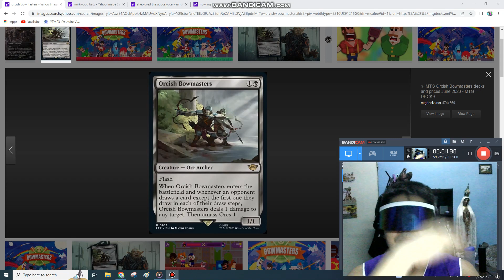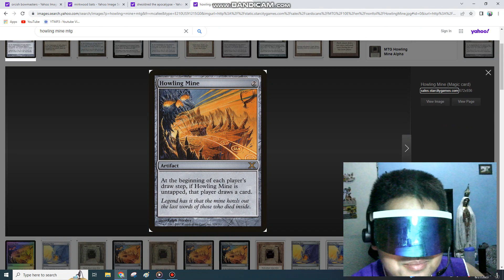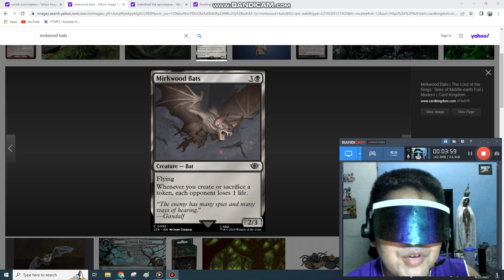Orcish Bowmasters and Mirkwood Bats will be banned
Orcish Bowmasters and Mirkwood Bats will be banned in commander find out why